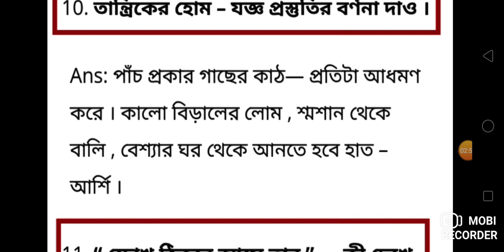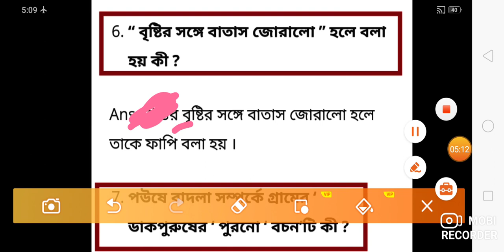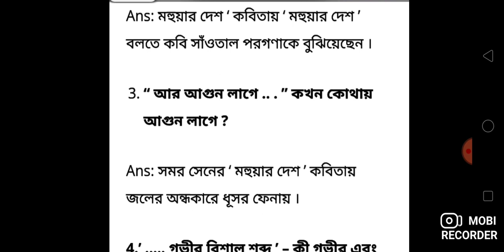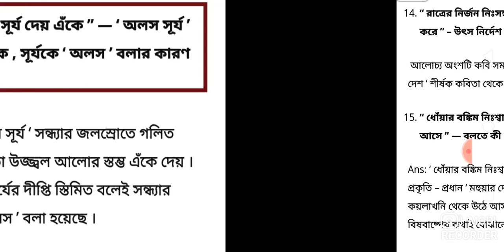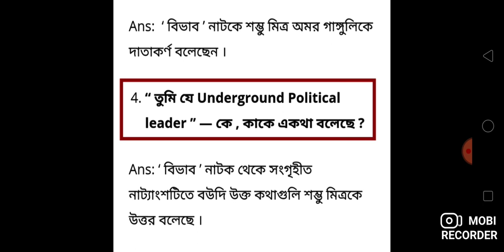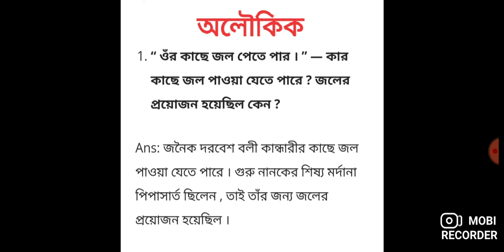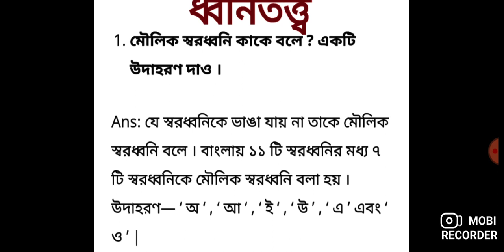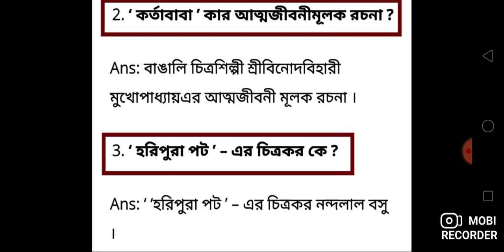HS Bengali SAQ Suggestion 2022/HS Bengali Short Question Suggestion 2022/HS Bengali Final Suggestion